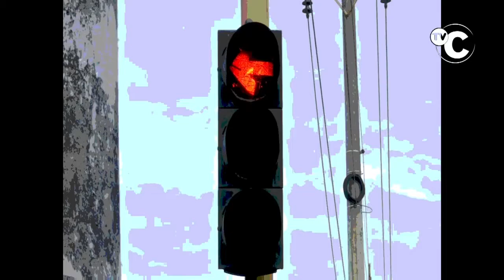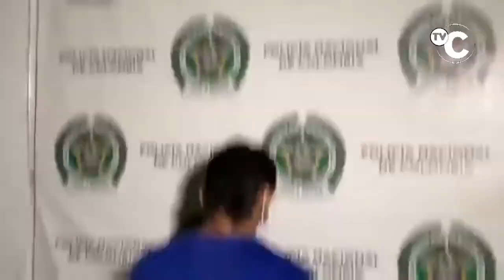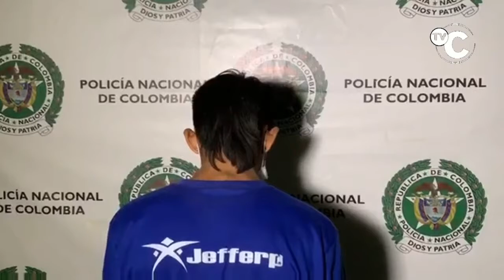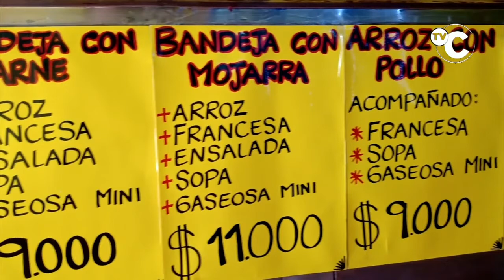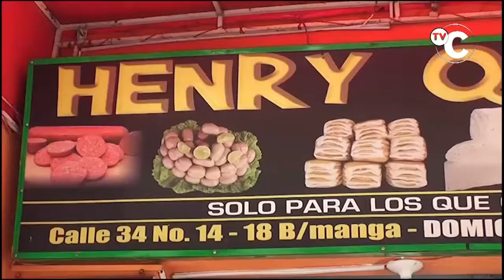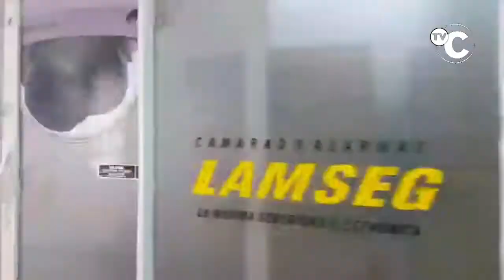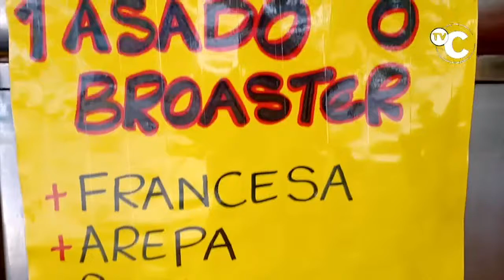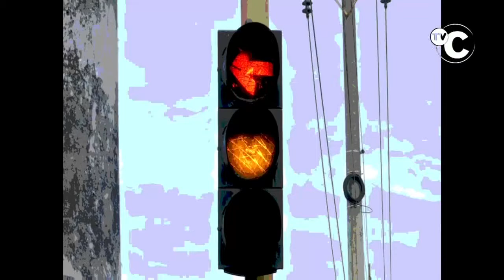IMPACTO VIERNES 07 AGOSTO Noticias Judiciales de Colombia